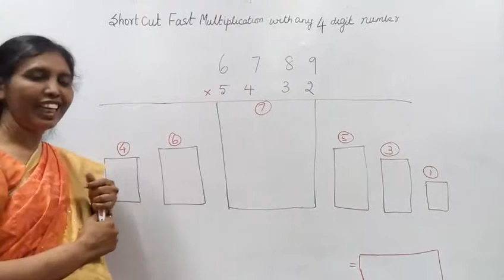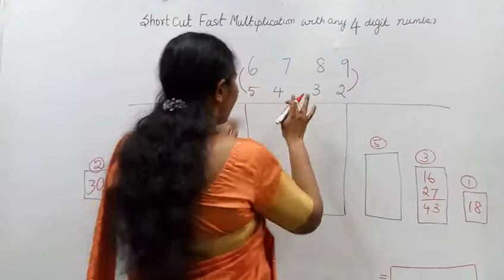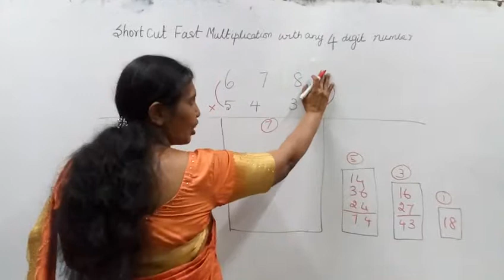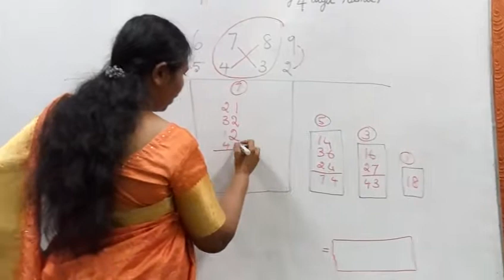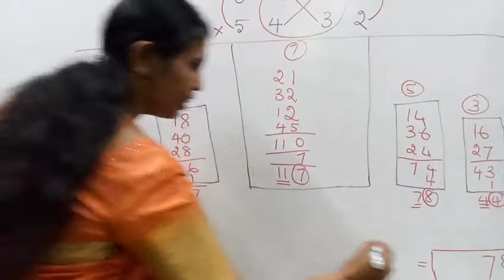4 Digit Fast Multiplication Tricks | Fast math multiplication Tricks | Easy Method.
Dear students,
Easy Way Of Understanding
Multiplication Of Any 4 Digit Number.